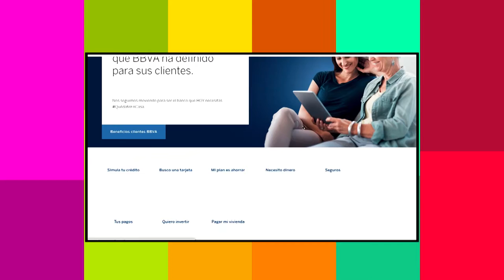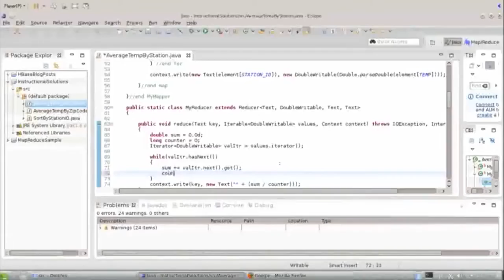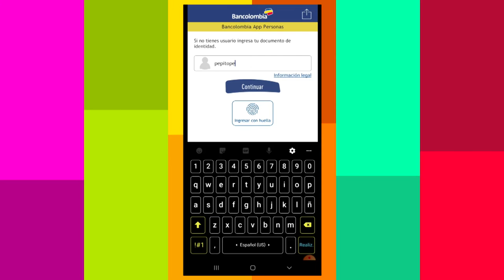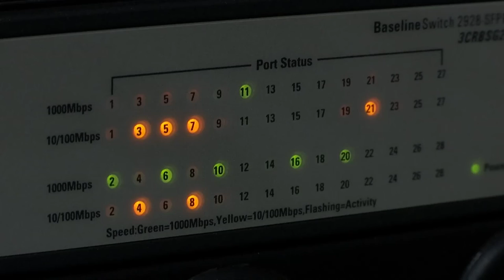Transacciones seguras por internet [Digital store] Telemedellín